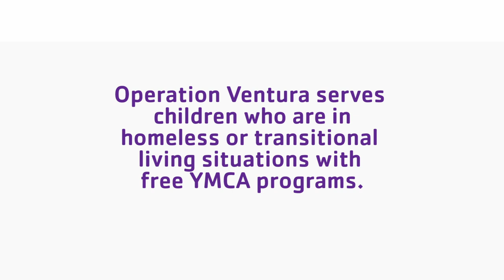Ventura Family YMCA - Maureen Shea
Professional female boxer Maureen Shea shares how the YMCA helps in the development of athletes, and the equal opportunities the Y gives to child athletes who are in homeless or transitional living situations through programs like Operation Ventura.

"We may have a child that comes in that nobody would have known is an amazing soccer player, an amazing swimmer, and they're going to have this opportunity to find this out because of Operation Ventura."

The YMCA's Annual Campaign supports Operation Ventura and more than 150 children who are in homeless or transitional living situations.